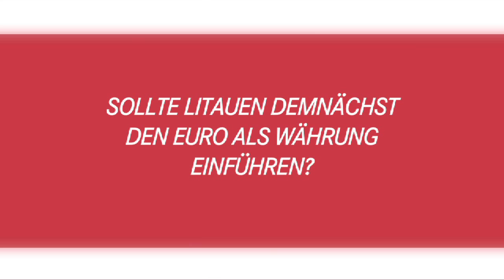Fabio de Masi, DIE LINKE.: Abstimmung über den Euro Beitritt Litauens im EP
"Europa braucht eine neue Euro-Architektur keine Euro-Fighter", kommentiert Fabio De Masi die Abstimmung über den Euro Beitritt Litauens im Europäischen Parlament und die Kritik des Europaabgeordneten Sven Giegold (Grüne) am Abstimmungsverhalten der linken Abgeordneten (GUE/NGL). De Masi, Mitglied im Ausschuss für Wirtschaft und Währung, weiter:

"Giegold wirft uns in einen Topf mit Rechtspopulisten, weil wir dem Langen-Bericht zum Euro Beitritt Litauens nicht zugestimmt haben - doch protestantischer Eifer oder Euro-Klassenstreberei sind schlechte Ratgeber in der Wirtschaftspolitik. Gemäß Giegolds Schubladendenken wäre ein "Wirtschaftsnobelpreisträger" wie Joseph Stiglitz ein Rechtspopulist, weil er das Design der Euro Zone kritisiert. Giegold verschweigt darüber hinaus, dass er mit seiner Zustimmung zum Langen- Bericht den Fiskalpakt und damit permanente Depression befürwortet. Zudem übergeht die Mehrheit im Wirtschafts- und Währungsausschuss, dass die Erfüllung der Inflationskriterien durch Litauen signifikant vom Inflationsziel der EZB nach unten abweicht und Deflationsgefahren verstärkt. Auch die Tatsache, dass eine Mehrheit der Bevölkerung in Litauen die Euro Einführung bislang ablehnte, ficht Giegold nicht an. Das ist ein elitärer und gefährlicher Umgang mit der Demokratie.

Ich habe mich in Übereinstimmung mit der Position der LINKEN im Bundestag bezüglich jenes Passus, der eine Aufnahme Litauens in die Euro Zone empfiehlt, enthalten. Den Langen Bericht habe ich abgelehnt, weil unsere Änderungsanträge zum Fiskalpakt und weiteren Themen nicht übernommen wurden."

DIE LINKE fordert ein Ende der Kürzungsdiktate, eine Vermögensabgabe für Millionäre sowie direkte EZB Kredite zur Finanzierung öffentlicher Investitionen statt neuer Finanzblasen. "Wir brauchen eine Stärkung der Binnennachfrage in exportorientierten Ländern wie Deutschland sowie die strikte Regulierung und Schrumpfung des Finanzsektors. Nur Einlagen der Kleinsparer und das seriöse Kreditgeschäft sind abzusichern und strikt vom Investmentbanking zu trennen", so der deutsch-italienische Europaabgeordnete De Masi abschließend.